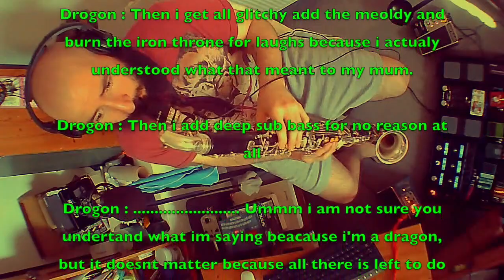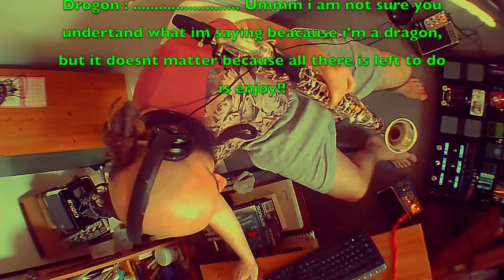Game Of Thrones Plot Twist (Bass Clarinet Funk Glitch Loop)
Intro music for game of thrones with added plot twist.

its gets pretty wild once i get glitchy. enjoy!!!

Narrated by Drogon!!

im using a Selmer privilege low c Bass clarinet

Microphone is Viga music tools - IntraMic type 2 simple kit

expression pedals are M-audio.

I'm using a Meris ottobit jr in the fx loop.

The TC electronic hall of fame reverb is not in fx loop and is the last pedal in the chain.

i recorded this straight into my camera input from my pedalboard.